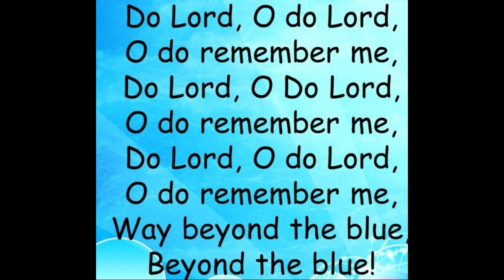Do Lord (Do Remember Me)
Me singing the hymn Do Lord